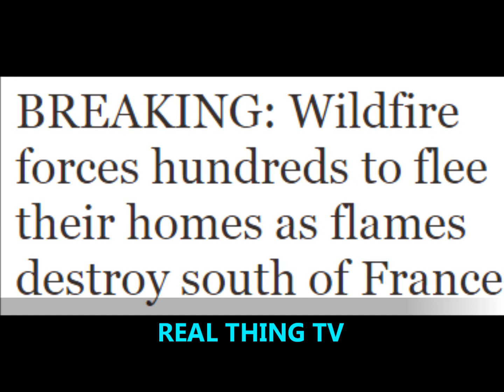BREAKING Wildfire French Riviera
BREAKING: Wildfire forces hundreds to flee their homes as flames destroy south of France

WILDFIRES are causing chaos in France as hundreds of people are forced from their homes in mass evacuations in popular holiday hotspots.

A staggering 1,400 hectares of forest and woodlands have been destroyed in the south of France and the island of Corsica on Monday, authorities said.

The biggest fire was in the village of Bastidonne, in the Vaucluse region, where fires, intensified by strong winds, consumed some 600 hectares of forest.